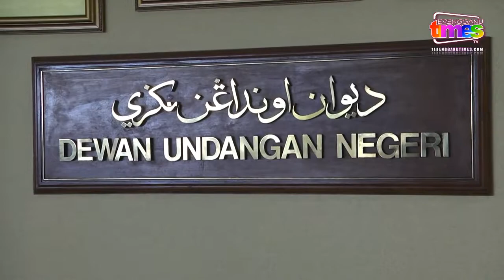Bajet2017 - Bantuan Khas RM500 Untuk Penjawat Awam Terengganu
Antara yang menarik di Pembentangan Bajet 2017 Negeri Terengganu oleh menteri besar Terengganu, YAB Haji Ahmad Razif Abd Rahman yang berlangsung di Dewan Undangan Negeri, U2, Wisma Darul Iman